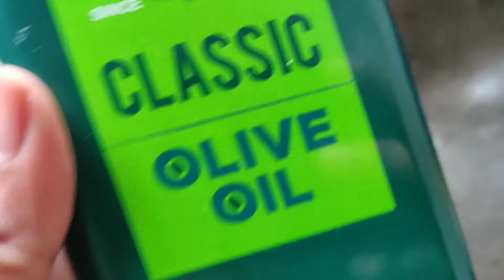ಕನ್ನಡ Video😳😳ಯಂ ಯಂ ಆಲು ಚೀಸ್ ಚಾಟ್😋😋😋😋Yum yum aloo cheese chat